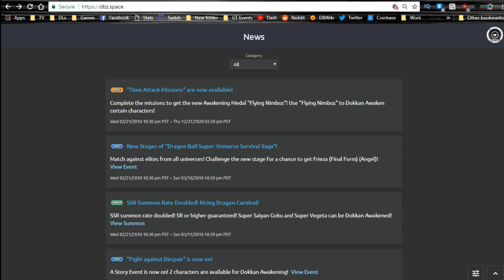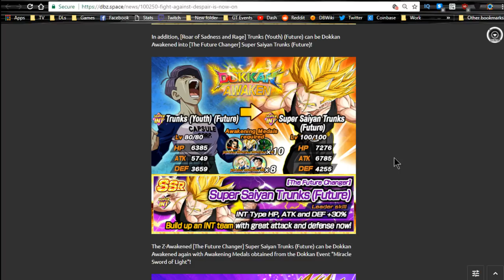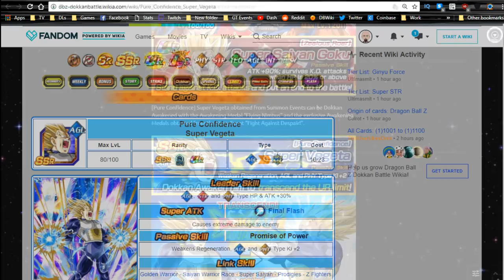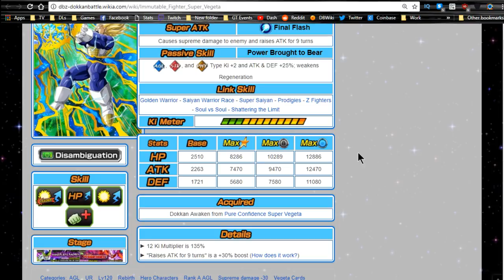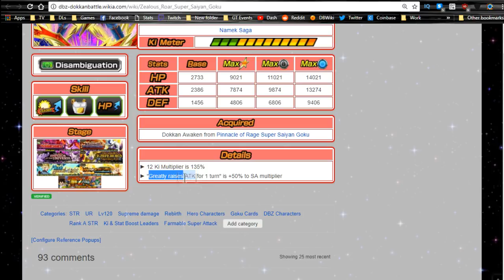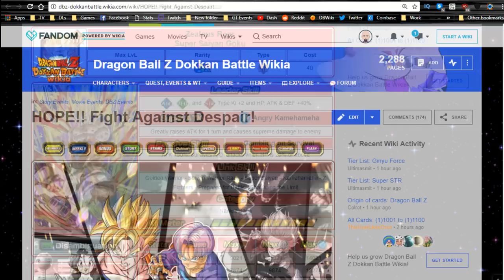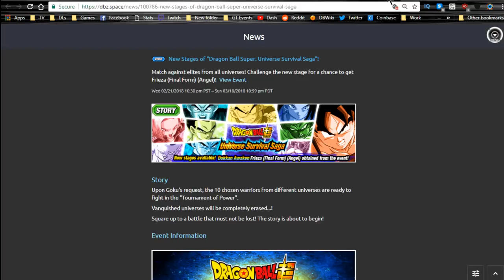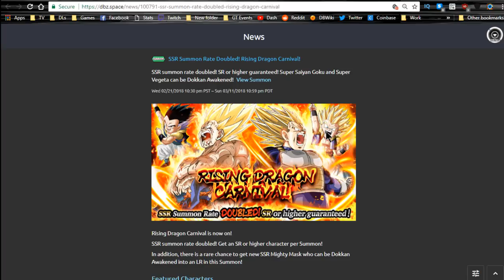Global News Update Feb 22! || DBZ Dokkan Battle